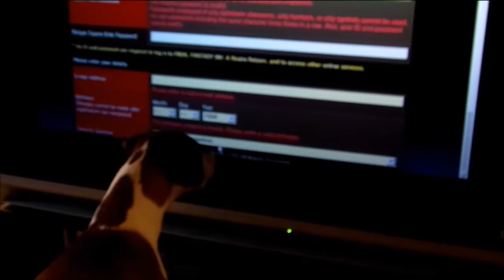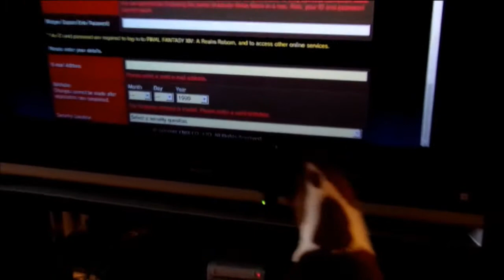Alle The Boxer Dog Watching a Cursor Move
Funny video of Alle following a cursor moving on the TV